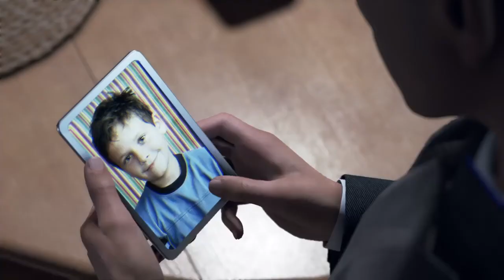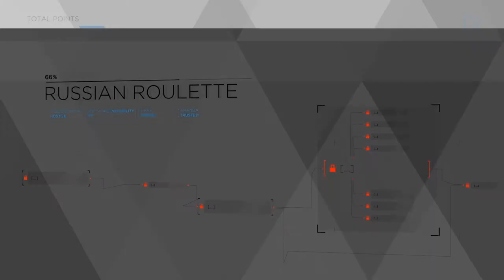Detroit Become Human: Ep 15 Hank's Hell